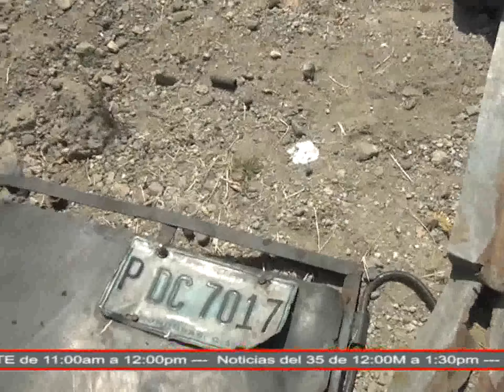Gracias a experiencia de conductor se evito desgracia en accidente ocurrido en Casa Azul